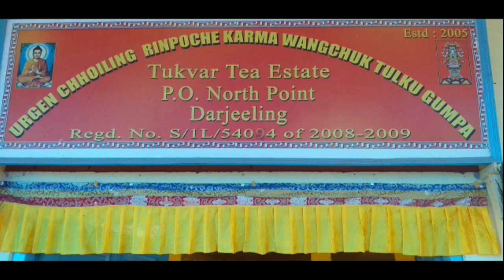JAI MAHA GURU DEV II 79TH BIRTH DAY II RINPOCHE KARMA WANGCHUK TULKU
maha guru ko swasthya ko kamna rakhdai tukver GUMPA ma 3days puja ko sath waha ko Birth day susampanna bhayo..